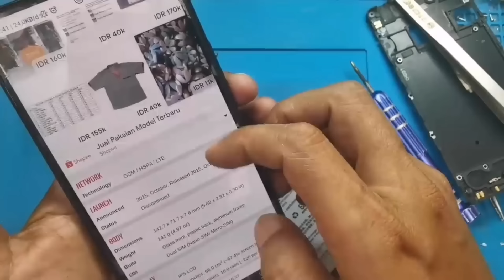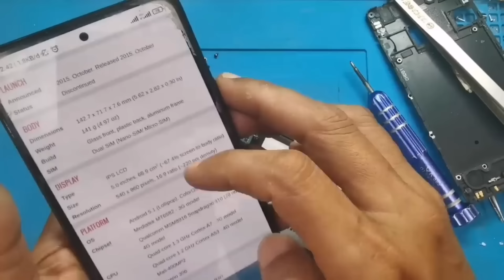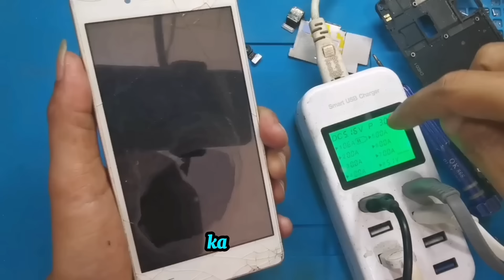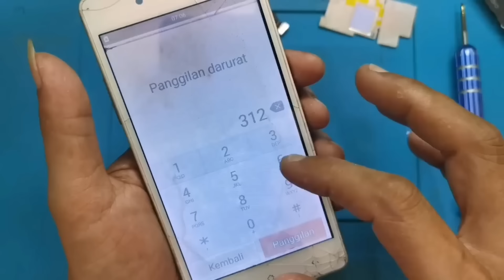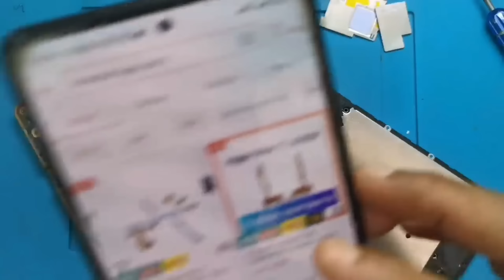SERVIS HP RONGSOKAN OPPO BELI CUMA 10 ribuan